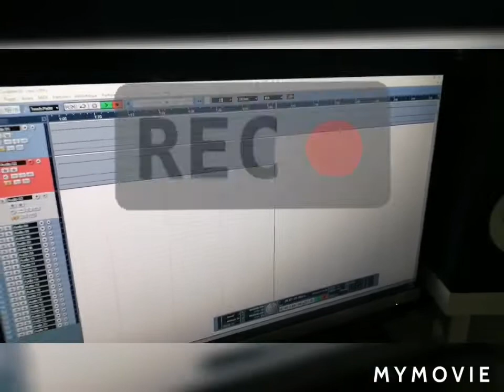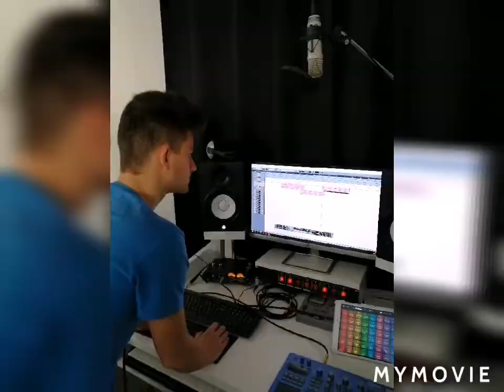The Family Blanchet in music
Compo Alois & Bernie